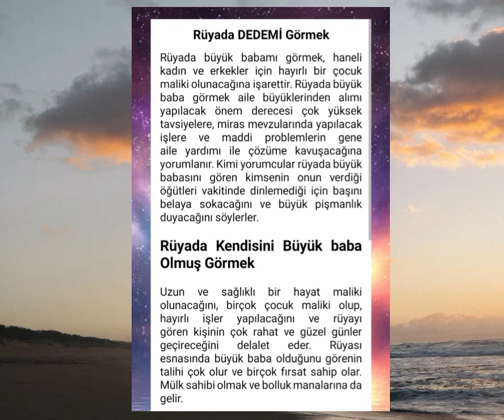rüyada dedesini görmek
rüyada dede.